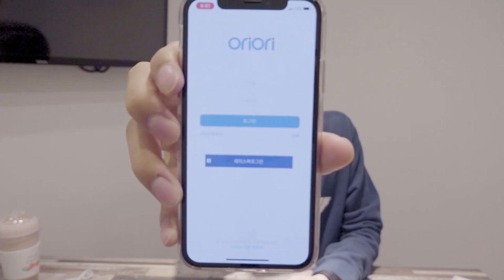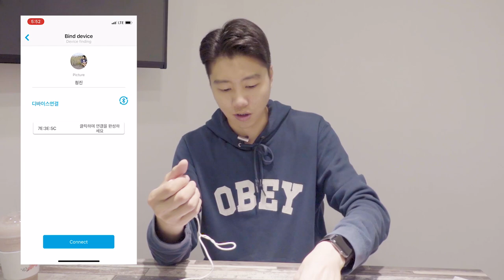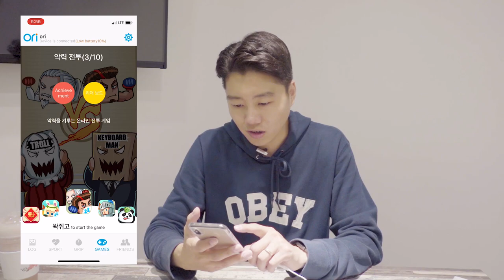🎀 [언박싱] 게임과 운동을 동시에! 오리오리볼 악력기 개봉기 및 사용기 리뷰 🕹️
*이번 영상은 우키님 경품 이벤트에 당첨된 제품을 언박싱/리뷰해보았습니다.

바쁜 일상 속에 살아가다보니 운동은 커녕 간단한 스트레칭도 못하시는 분 많죠?
재미있게 게임을 하면서 언제 어디서나 운동을 할 수 있는 악력기입니다!
빠르게 뜯고, 즐기는 리뷰영상을 만들어보았습니다 : )
이벤트에서 뽑아주신 우키님 감사합니다! 잘 쓰겠습니다!